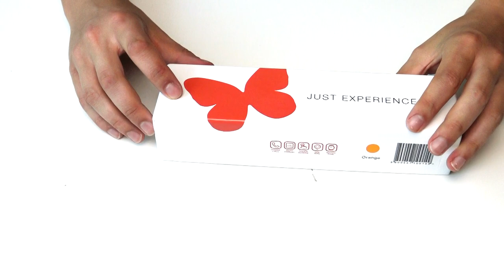XPLORA KIDS Smartwatch - Smartwatch.de Unboxing [Deutsch]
Heute beim uns im Unboxing - Die XPLORA KIDS Smartwatch.

Ein sicherer Begleiter im Alltag von Mädchen und Jungen – das ist die XPLORA KIDS Smartwatch, so die offizielle Bezeichnung der Kinder GPS Uhr. Sie steht in drei Farbvarianten zu Auswahl bereit und deckt alle Funktionen ab, damit die Kleinen auch mal ohne die Erwachsenen die Welt um sich herum erkunden können. Schnelle Hilfe holen lässt sich über den SOS Button und Anrufe können abgesetzt sowie angenommen werden. Sollten die Eltern einmal Bedenken haben, fragen sie über die mit iOS und Android kompatible App den gegenwärtigen Aufenthaltsort ab. Die XPLORA KIDS Smartwatch bietet darüber hinaus einen Schulmodus und schließt dadurch Störgeräusche während des Unterrichtsgeschehens aus. Das Festlegen von Aufenthaltsbereichen sowie eine absolut kindgerechte Bedienung runden die Eigenschaften der Tracker Uhr XPLORA KIDS Smartwatch letztlich ab.